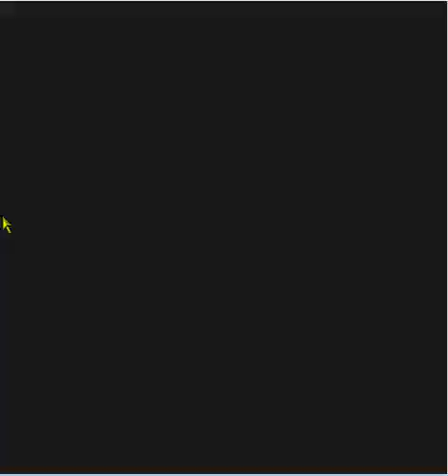Let's Play pokemon yellow Dratini solo run part 2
yep... we finish up the gym of rock AKA brock, and make our way to ceruluin city through mt moon fight our rival and i think we beat misty as well? idk.. just watch and enjoy! :D